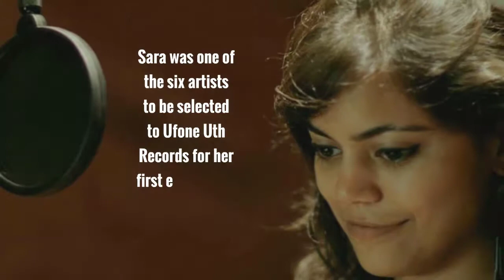Sara Haider - Height, School, Age, Boyfriend, Biography, Father, Net Worth, House, Lifestyle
Sara Haider is a Pakistani singer-songwriter and musical and film actress from Karachi. She started her music career as a backing vocalist and later became singer at Coke Studio. She has also won a Lux Style Award after making debut in Coke Studio.